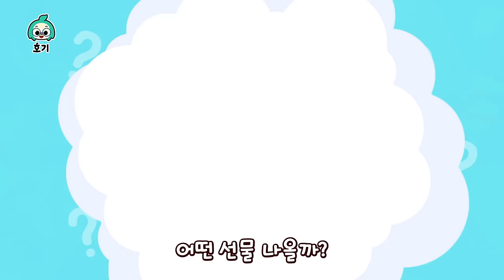아기상어와 무지개 미끄럼틀★알록달록 색깔놀이 | +모음집 | 8월은 아기상어의 달 | Sharkmonth | 호기! 핑크퐁 - 놀면서 배워요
00:00:05 3D 아기상어
00:01:32 상어가족 - Ver. 무지개 미끄럼틀 -
00:02:57 상어가족 - Ver.팝 잇 -
00:04:23 알록달록 서프라이즈 에그
00:06:56 알록달록 아이스크림송
00:09:02 슛슛 축구 색깔 놀이송
00:10:51 마법 오븐 색깔 놀이송
00:13:11 알록달록 막대 사탕송
00:14:47 부릉부릉 색깔 버스
00:16:35 알록달록 미끄럼틀
00:18:01 알록달록 별
00:19:27 알록달록 책

가사❤︎
아기상어
뚜루루뚜루
귀여운
뚜루루뚜루
바닷속
뚜루루뚜루
아기상어!

엄마상어
뚜루루뚜루
어여쁜
뚜루루뚜루
바닷속
뚜루루뚜루
엄마상어!

아빠상어
뚜루루뚜루
힘이 센
뚜루루뚜루
바닷속
뚜루루뚜루
아빠상어!

할머니상어
뚜루루뚜루
자상한
뚜루루뚜루
바닷속
뚜루루뚜루
할머니상어!

할아버지상어
뚜루루뚜루
멋있는
뚜루루뚜루
바닷속
뚜루루뚜루
할아버지상어!

우리는
뚜루루뚜루
바다의
뚜루루뚜루
사냥꾼
뚜루루뚜루
상어가족!

상어다
뚜루루뚜루
도망쳐
뚜루루뚜루
도망쳐
뚜루루뚜루
“숨자! 으악!”

살았다
뚜루루뚜루
살았다
뚜루루뚜루
오늘도
뚜루루뚜루
살았다
“휴!”

신난다
뚜루루뚜루
신난다
뚜루루뚜루
춤을 춰
뚜루루뚜루
노래 끝!
“오예!”